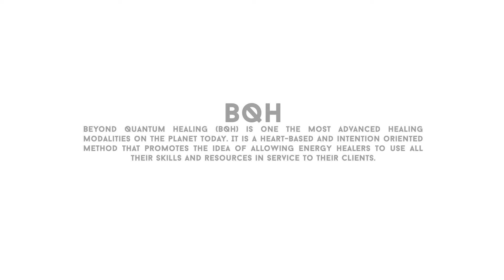BQH The golden lion and the crystal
This is a quantum healing hypnosis session facilitated by Hara Katsiki, using BQH (BEYOND QUANTUM HEALING)
Beyond Quantum Healing (BQH) is one of the most advanced healing modalities on the planet today. It is a heart-based and intention oriented method that promotes the idea of allowing energy healers to use all their skills and resources in service to their Clients. BQH does not rely on exact scripts and methods, but instead is adaptable to the Client's needs, the Practitioner's skills and the situation at hand. BQH was created and based upon classic "past life regression" hypnosis models but with a great many important and distinctive differences. It eschews hard and fast rules and promotes creative and individualized approaches and shuns the typical rules, restrictions, and dogma or more restrictive modalities. BQH is "quantum" which can mean "multidimensional," so healing may occur on all levels, physical, mental, emotional and spiritual.

Do you want to learn BQH?

Hara Katsiki is a Quantum Heale.r She is a Past Life Regression Hypnotherapist, Certified Dedicated Level 2 Practitioner of QHHT ® ( Quantum Healing Hypnosis Technique) by Dolores Cannon , BQH (Beyond Quantum Healing) Practitioner, PQL (Parallel Quantum Lives) practitioner and an Intuitive Guide. She is also a Certified Teacher of "Heart Imagery: Cleaning The Past and Self-Renewal" ®and "Journeys Into The Heart: The Inner Path" ® from THE SCHOOL OF THE HEART by Master of Meditation Daniel Mittel.

If you  appreciate my work and you want to support me, please consider making a donation
Your help is truly treasured!

*Opening Credits
Intro Track "Strange Angels" by Martysonic

Note for the viewer:
The following information is simply one perspective. Please use your own discernment as your truth lies within your own hearts.
Any information provided in this video is not meant to convince, defend or otherwise foster any cause or belief system. If you disagree or are uncomfortable receiving these views, then you should stop listening and return to what you feel is correct for you. If you continue, the information may serve you.

The comments and views expressed in this video are those of the people that make them and do not necessarily reflect the view of Hara Katsiki.
This video is not designed to, and does not, provide medical advice. All Content (“Content”), including audio, video, text, graphics, images, and information available on or through this web site are for general informational purposes only.
The content is not intended to be a substitute for professional medical advice, diagnosis or treatment. Never disregard professional medical advice, or delay in seeking it, because of something you have read on this web site. Never rely on the information on this web site in place of seeking professional medical advice.
Hara Katsiki is not responsible or liable for any advice, course of treatment, diagnosis or any other information, services or products that you obtain through this site.